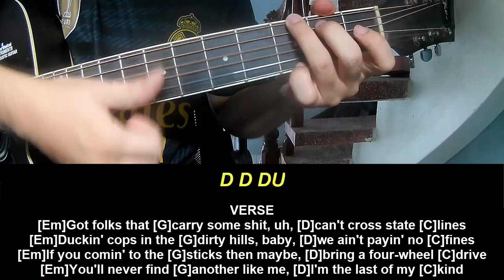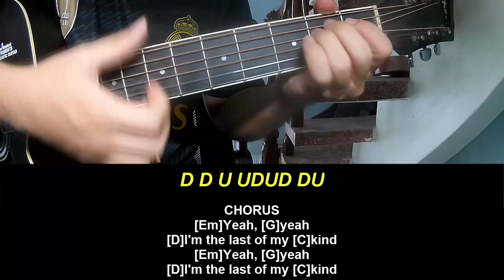Play Guitar Along Shaboozey Last Of MY Kind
Today, I will share with you Play Guitar Along Shaboozey Last Of MY Kind